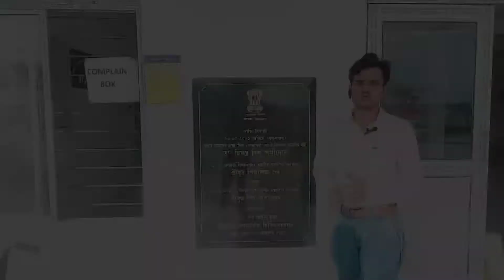District civil hospital hojai with Dr. Mehbubul Alam Chowdhury MS ENT,Head and Neck for your health